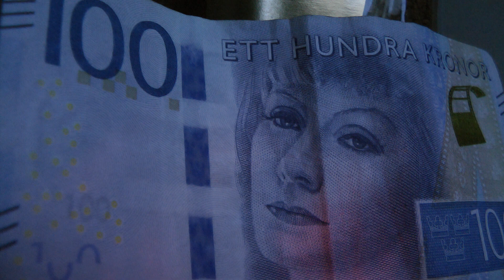FAMILJEN NILSSON-EN HELT VANLIG SVENSSON(FÖRSKINGRAREN(02 av 02(1974(MANUS ÅKE NILSSON)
BENGT OCH ULLA ÄR GIFTA MED VARANN
TILLSAMMANS HAR DOM TVÅ BARN LARS OCH BRITTA
DOM HAR OCKSÅ EN KOMPIS SOM HETER ÅKE
I DEN HÄR VIDEON ÄR DET BENGT OCH ULLA